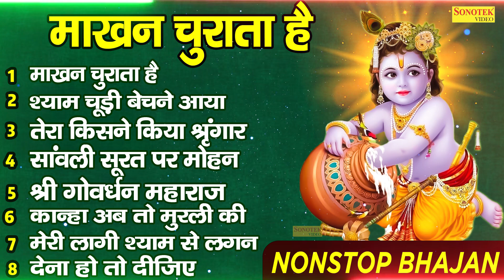माखन चुराता हैं | Makhan Curata Hain | Krishan Ji Ke New Jukebox Bhajan 2023 | Krishan Bhakti Song&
Titel :- माखन चुराता हैं
Singer :- Shubham Dutta
Lyrics :- Shubham Dutta

              माखन चुराता हैं
1.माखन चुराता हैं
2.श्याम चूड़ी बेचने आया
3.तेरा किसने किया श्रृंगार
4.सांवली सूरत पर मोहन
5.श्री गोवर्धन महाराज
6.कान्हा लागी श्याम से लगन
7.मेरी लगी श्याम से लगन
8.देना हो तो दीजिये